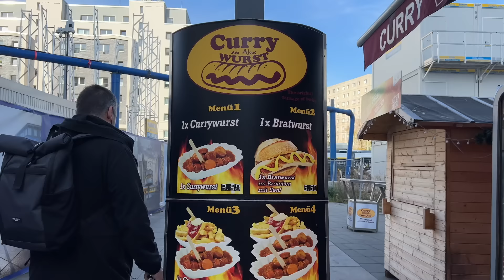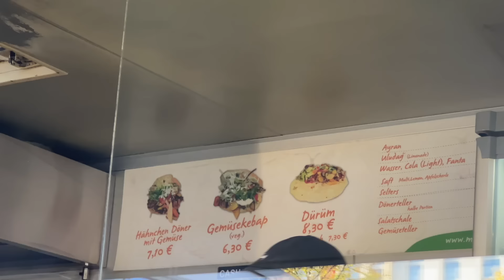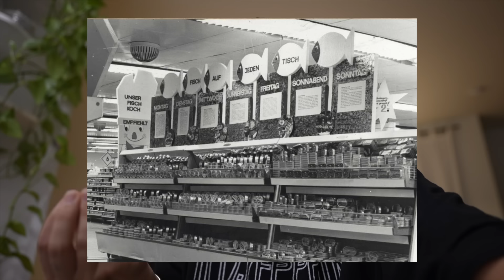probando el kebab 🥙 más famoso de Berlín 🔥 vlog